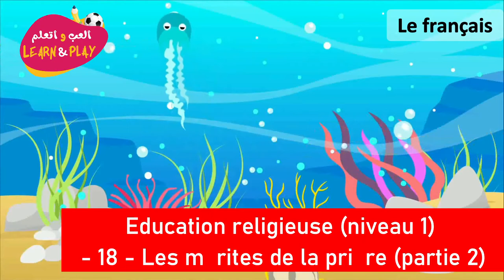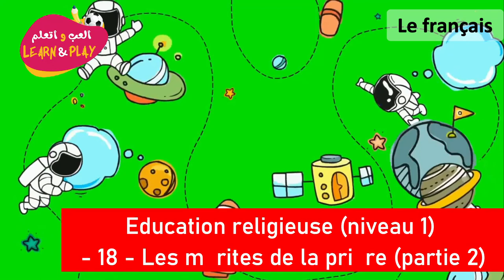Education Religieuse Niveau 1 18 Les 18